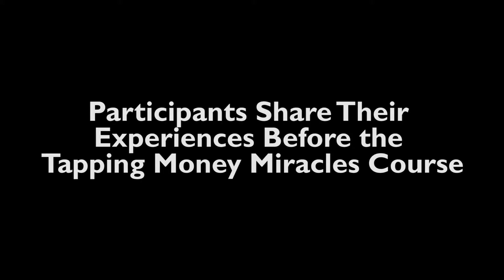EFT Tapping Testimonials from EFTUniverse